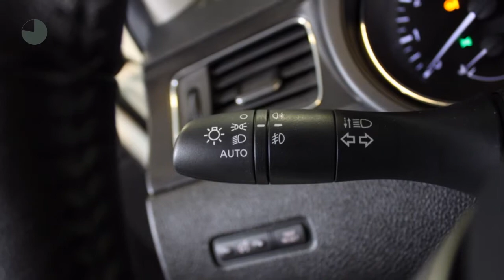Nissan Pulsar 1.2 DIG-T CONNECT EDITION